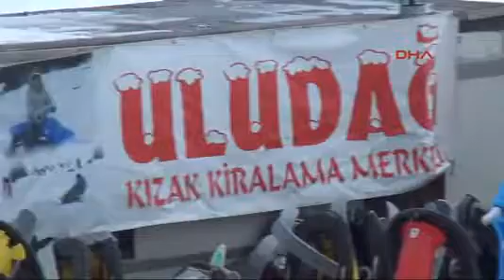Uludağ'da kazalara karşı tabela ve fileli önlem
Serhat TEZCAN- Hüseyin TÜCCAR/BURSA, (DHA)- ULUDAĞ'da, 7 yaşındaki Elif Uymuşlar'ın kızakla kayarken düşüp iç kanaması sonrası ölümü ardından, kazanın olduğu bölge, filelerle çevrilerek önlem alınırken, kayak pistlerine Bursa Valiliği’nce uyarı tabelaları konuldu. Denetimin yetersiz olduğu Uludağ'da güvenlikten sorumlu olan jandarma, pistlerin durumlarını, tehlike boyutlarını ve alınması gereken önlemleri tespit etmeye başladı. Jandarma sorunları rapor halinde Orman ve Su işleri 2'nci Bölge Müdürlüğü'ne verecek.

İstanbul'da oturan ve sömestr tatili nedeniyle geldiği Uludağ'da, annesi Ceyda Uymuşlar ile bindiği kızağın devrilmesi sonucu kırılan kaburgası karaciğerini parçalanan Elif Uymuşlar'ın ölümüyle ilgili soruşturma devam ediyor. Olayda yaralan ve kızının öldüğünü taburcu olduktan sonra öğrenen Ceyda Uymuşlar'ın yazılı ifadesinin daha sonra alınacağı belirtildi. Elif Uymuşlar'ın ölümünden sonra Uludağ'da iki bölgede kullanılan kayak pistleri ile bu pistlere tatilcileri taşıyan, teleski, telesiyej ve gondoldan oluşan toplam 17 pistin güvenliği jandarma tarafından tekrar incelenmeye başlandı.

Tehlikeli olan pistlerin bulunduğu yerlere Bursa Valiliği tarafından uyarı tabelaları konulurken, jandarma bu pistlerin dışına çıkılmaması için bölgenin filelerle kaplanması için Uludağ'dan sorumlu olan Bursa Orman ve Su İşleri 2'nci Bölge Müdürlüğü'ne rapor sunacak. Uludağ'da özellikle kayak sezonunda devriye sayısını artıracak olan jandarmanın, oteller bölgesinin dışına taşınan